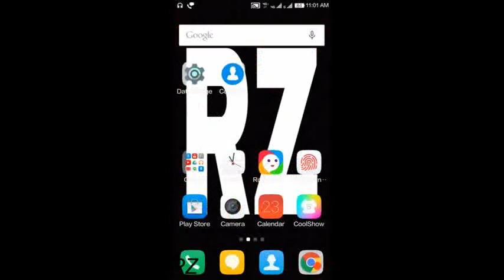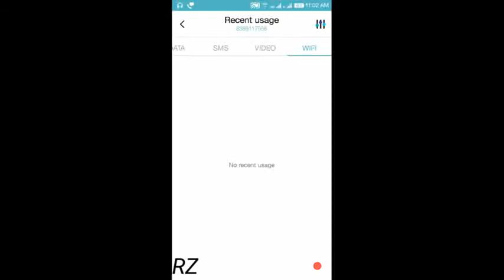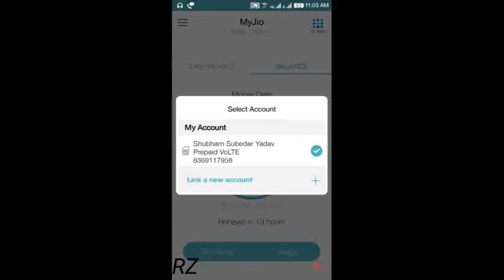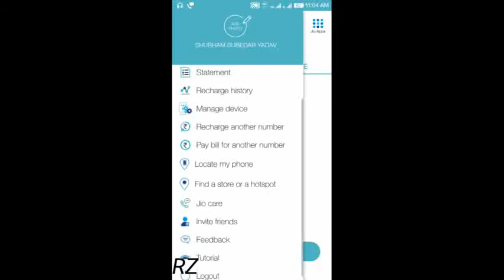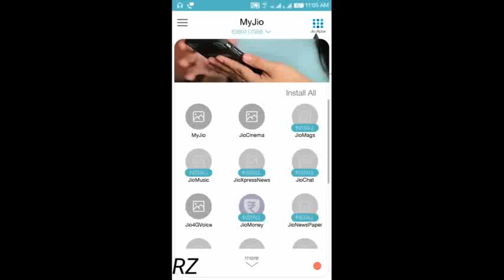[HINDI] How to use My jio app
In this video i will show you how to use my jio app